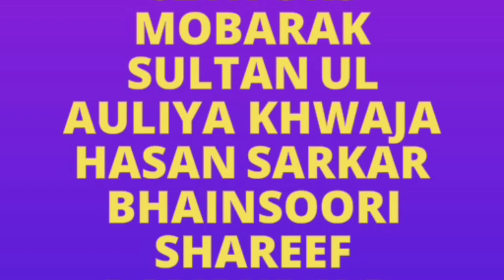Best Qawwali Har Tajjalli Me Rukh e Yaar Nazar Aata Hai/2020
62th URS Mobarak Sultan ul Auliya KHWAJA HASAN SARKAR zere sarprasti BADRUL Auliya sufi JAVED HASAN SARKAR
Bhainsoori shareef Rampur U.P